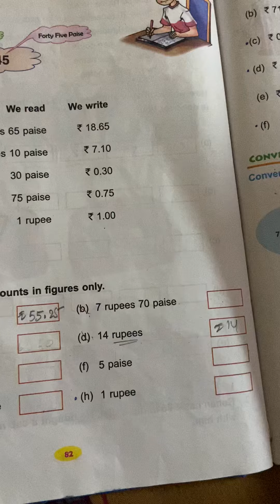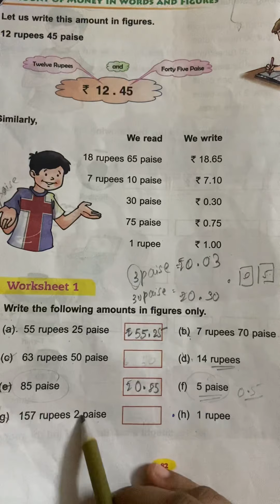Money ll Ws 1 & 2